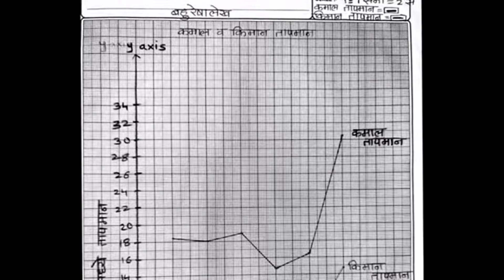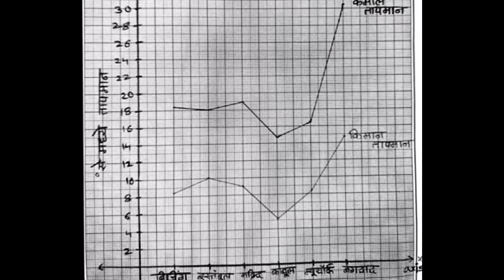सेतू अभ्यासक्रम चाचणी क्रमांक 3 आठवी भूगोल